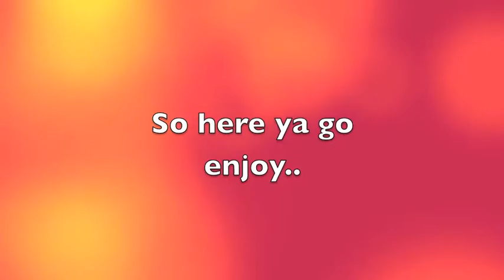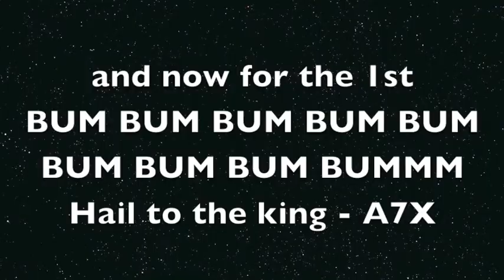My top 5 8 bit songs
by A7X(or also known as Avenged Sevenfold)
to the King by A7X. The song at the beginning was Angel with a shotgun Nightcore